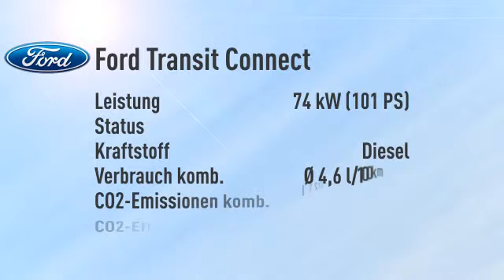Ford Transit Connect Transit Connect Kombi 220 L1 1.5 TDCi Trend -26%